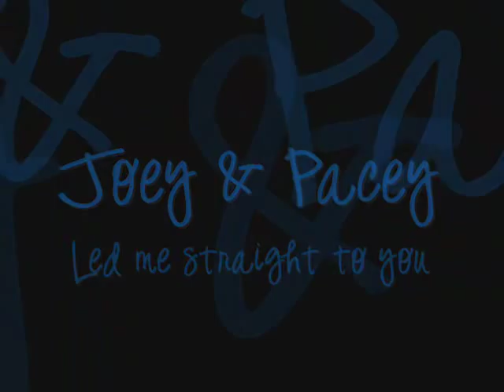Dawson's Creek [Joey ♥ Pacey] True Love, The Broken Road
Joey, Pacey and the adventures they have gone through to stay together